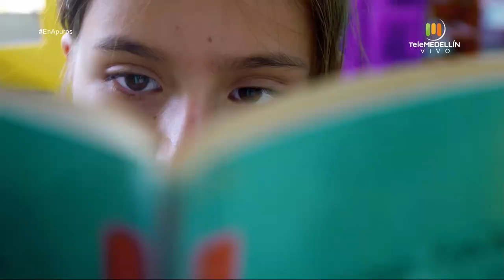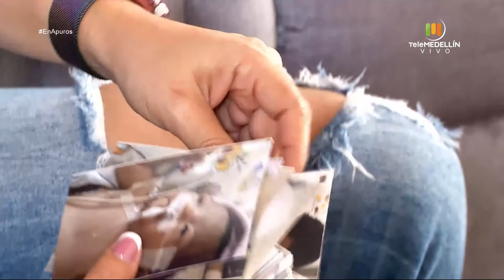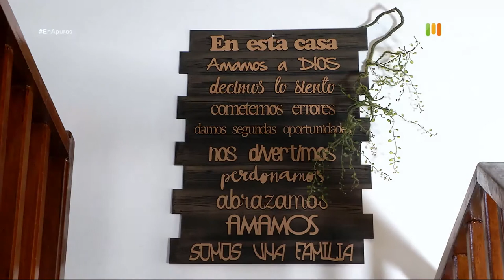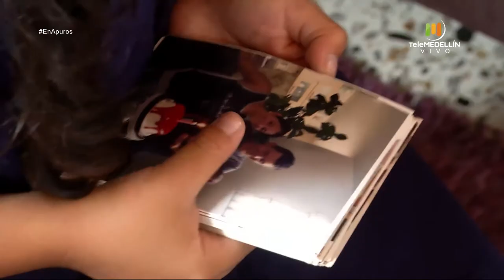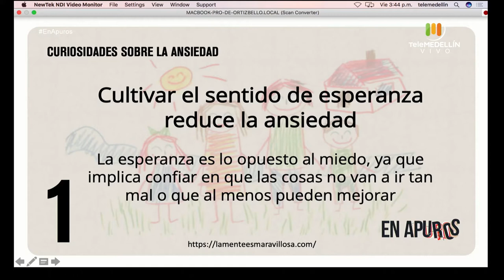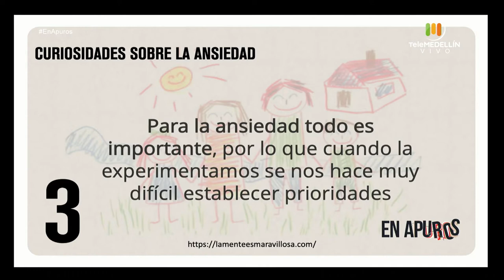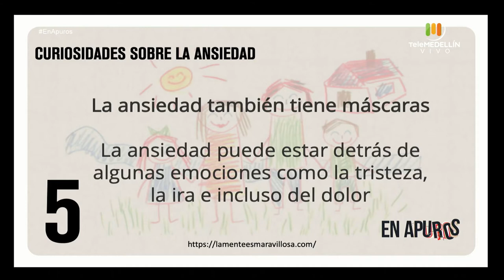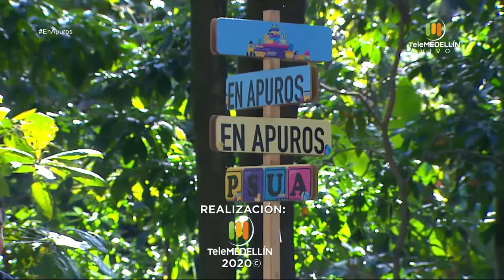La PATRIA POTESTAD [En apuros] Telemedellín